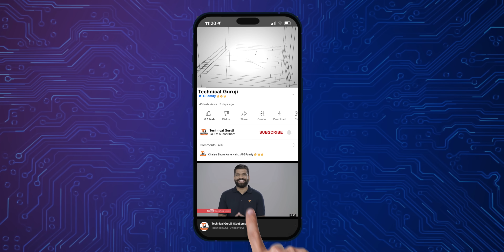VIsion Pro Vs Meta Quest | Galaxy Z Fold 6 | Best Smartphone | STM #372 | Technical Guruji🔥🔥🔥